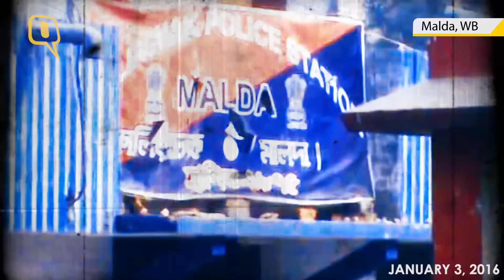Malda Violence: Situation Tense, Hundreds Gather on the Streets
massive protest by members of the Muslim community in Malda against the controversial comments made by Akhil Bharat Hindu Mahasabha leader Kamlesh Tiwari led to tension in West Bengal’s Malda district on Sunday.
Police vehicles were burnt including one belonging to the Border Security Force (BSF). Malda’s Kaliachak police station was ransacked by a violent crowd at Sujapur area in the district.
Thousands of protesters marched with green flags on National Highway (NH)-34 on Sunday protesting against Kamlesh Tiwari’s derogatory remarks about Prophet Muhammad. The Times of India had in a report said that Tiwari, president of Hindu Mahasabha, had called Prophet Muhammad the first homosexual in the world, in a press note that he issued.